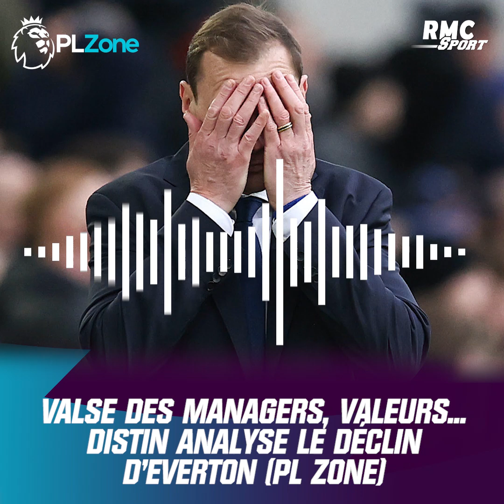Valse des managers, manque de valeurs... Distin analyse le déclin d'Everton (PL Zone)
Extrait du podcast PL Zone du 24 janvier 2021 : "Everton, club historique à la dérive...".

Membre des Toffees de 2009 à 2015, Sylvain Distin est l'invité exceptionnel de PL Zone et évoque la passe compliquée d'Everton en Premier League cette saison...  Des joueurs cadres partis, des managers qui restent à peine une saison... L'ex-défenseur analyse les raisons de la crise que traverse son ancien club.